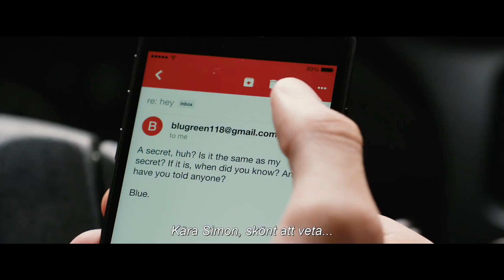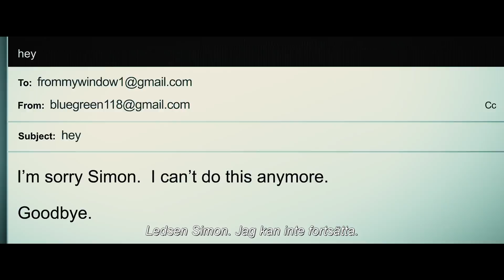Love, Simon | Officiell Trailer 1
Se trailern till LOVE, SIMON!

Från producenterna till "The fault in our stars".

Alla förtjänar en riktigt bra kärlekshistoria. Men för Simon är det lite mer komplicerat. Ingen vet att han är gay och han har heller ingen aning om vem det är som han har blivit kär i på nätet – bara att det är någon som går på hans egen skola. Att reda ut dessa frågor visar sig vara både roligt, läskigt men också livsomvälvande.
LOVE, SIMON är en varm berättelse om att finna sig själv och bli förälskad.

BIOPREMIÄR 15 JUNI.